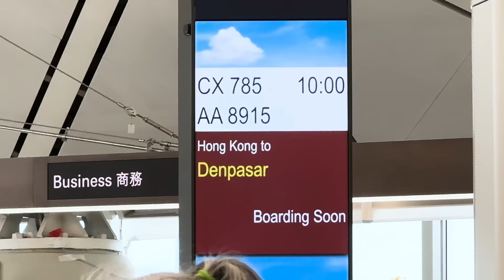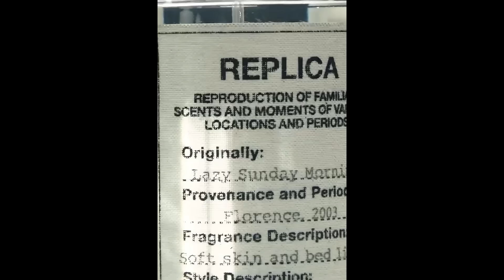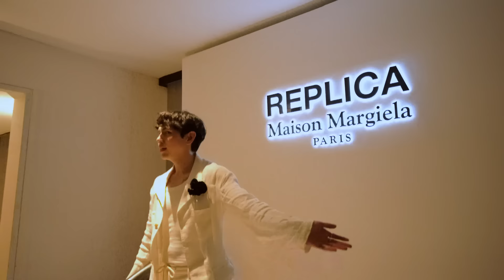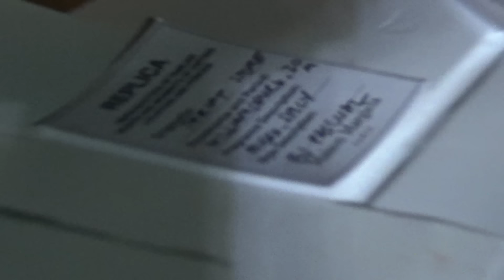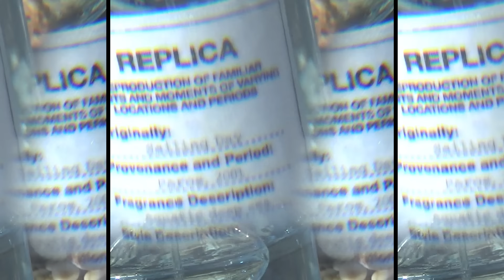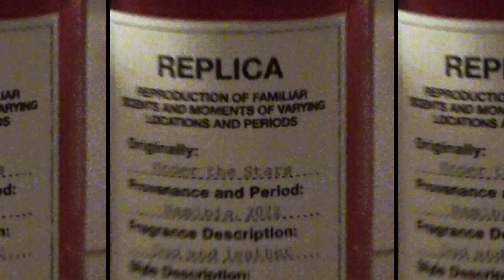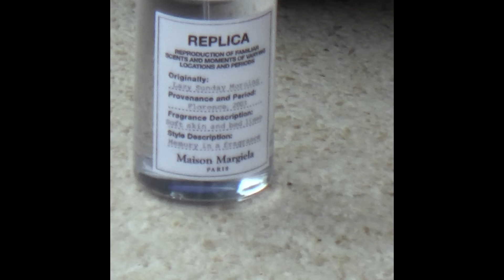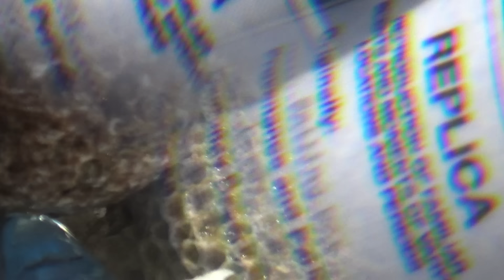A Bali Escape with Maison Margiela Fragrances | BJ Pascual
Dreams - 21 On The Block
Music from Uppbeat (free for Creators!)
Sea Blue - Sonda
Always Innovating - Nick Petrov
Candy Shop - Hartzmann
Breeze - Aylex
Carefree - Moire
Santa Cruz - Hey Pluto!